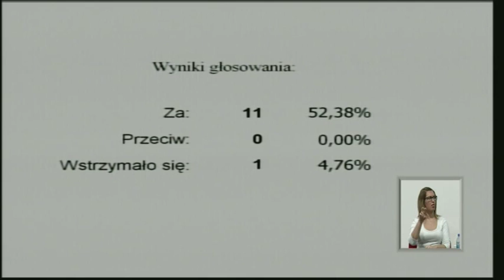2013.01.29 - XXIX sesja Rady Miasta Piły - cz. 6